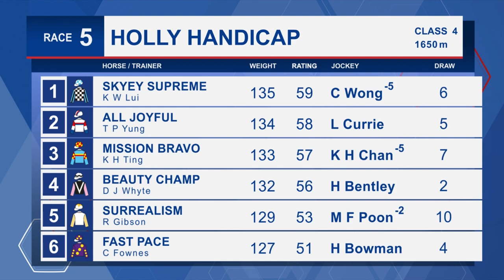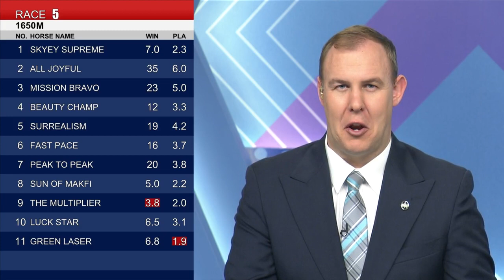[Racing To Win] 22/23 #30 Sha Tin –R5 (24 December)